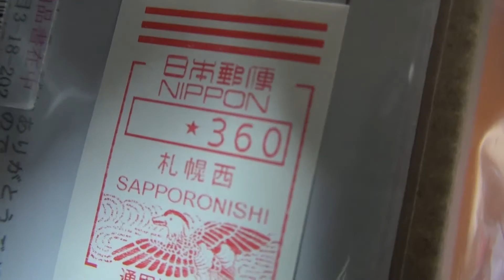30秒の心象風景11831・丁寧な梱包～フィギュア～